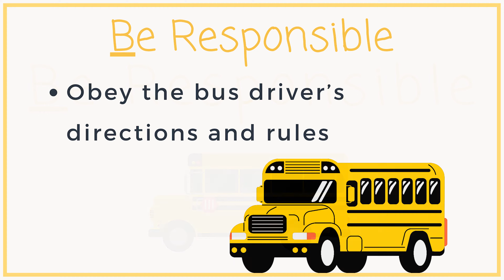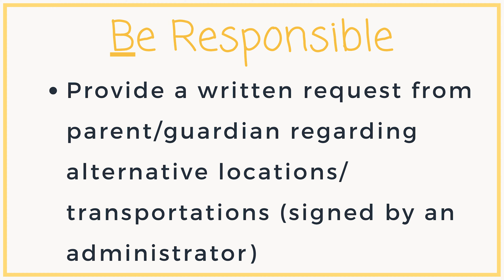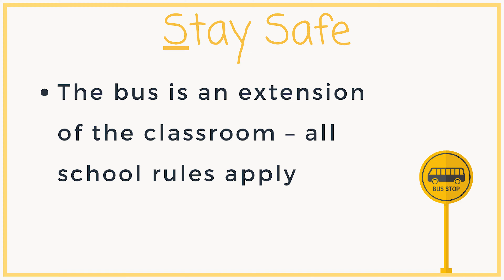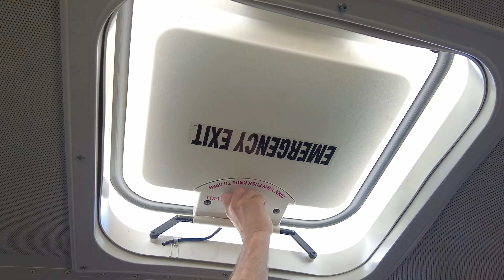BTCS Bus Safety